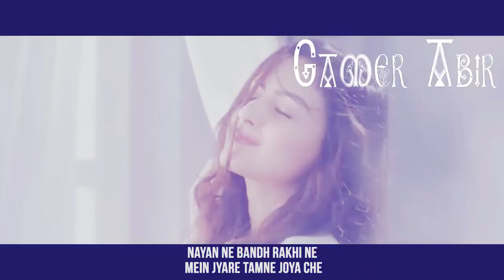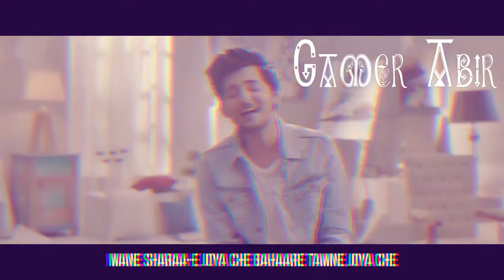Nayan ne bandh rakhine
Written by- Abir Mohanta(SAM)
Production- AbirMediaGroup
                     Gamer Abir

🔴This video is not meant for any type of violence and not insulting anyone..
It's a means of fun and used for fun purpose only.